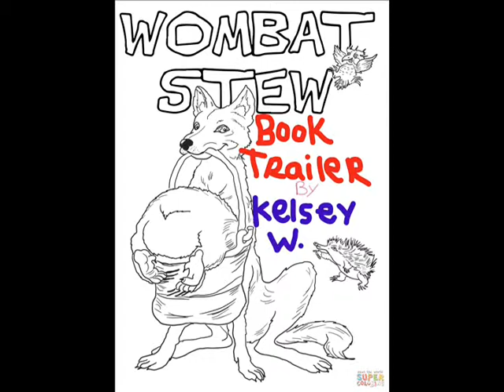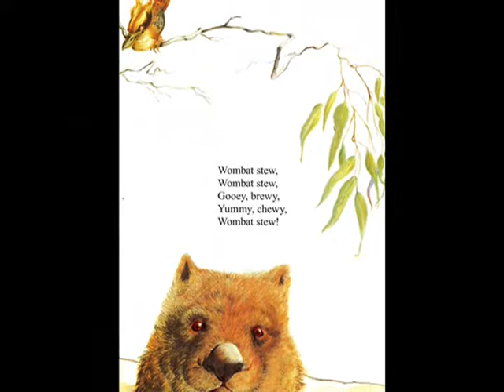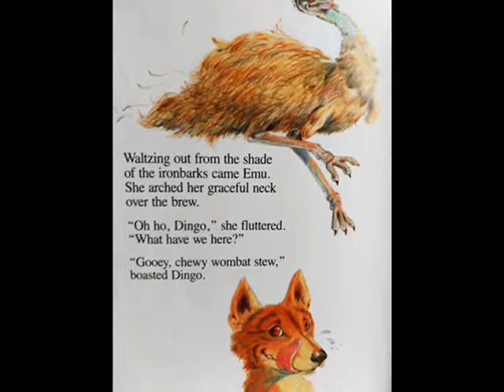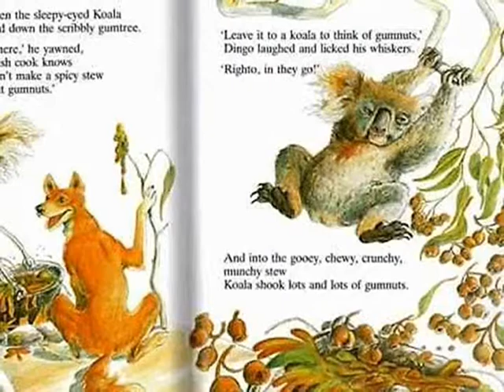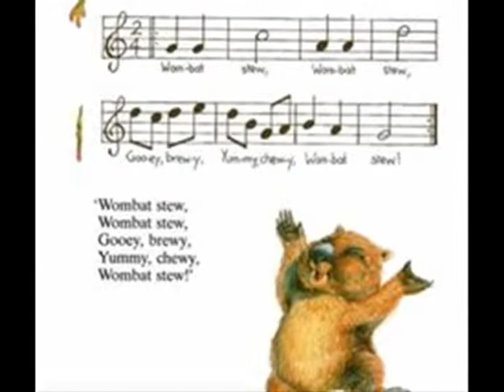Wombat Stew Book Trailer FINAL CUT!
Wombat Stew Book Trailer by Kelsey Wilson
Dr. Donlon's Children's Literature Class
ENG 400
Aquinas College